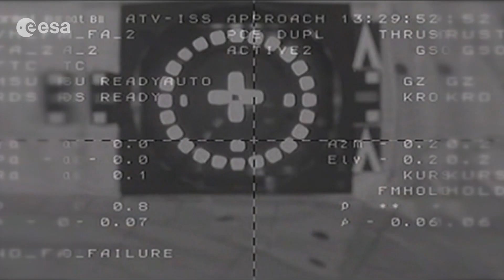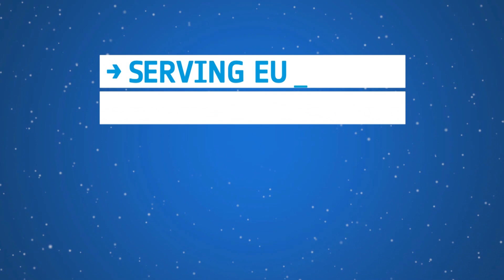Highlights 2014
A look back at 2014 for Europe in space, a year that will be remembered as the 'Rosetta' year when, for the first time, we landed on a comet. 2014 has been a very busy year with many missions and achievements for ESA.